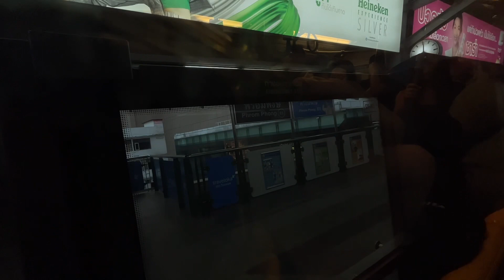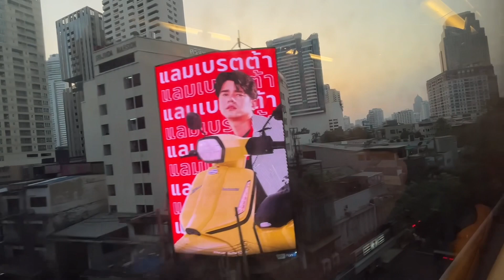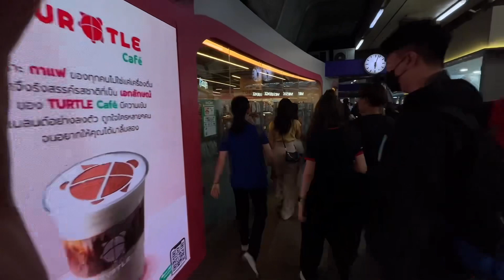BTS プラカノンからアソークまでの車窓(BTS from Phrakhanong to Asoka)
2024/02/12 Bangkok Thailand